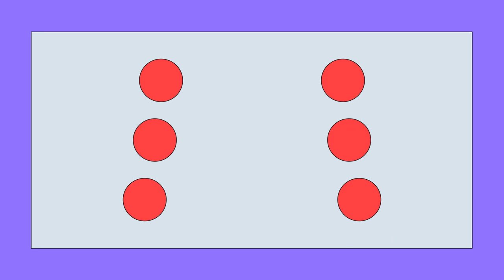2023 Building Products Customer Insights Workshop | Beth PopNikolov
October 12-13, 2022 | Denver, CO | Join top sales and marketing leaders from some of the world's top building product brands and our roster of expert speakers for 2 days of intense learning, insights and collaboration.